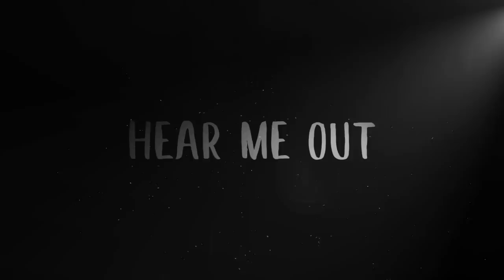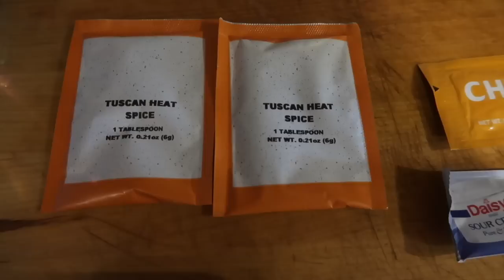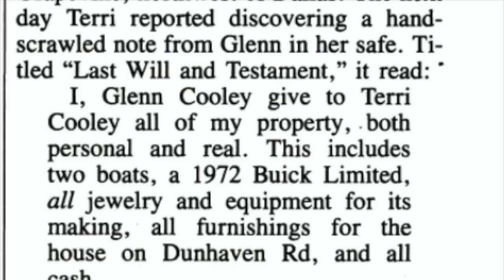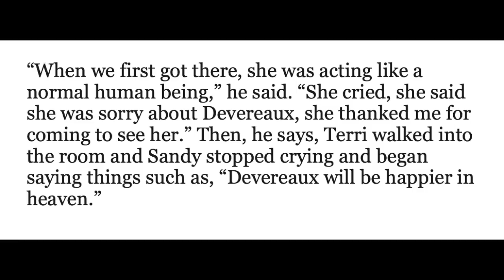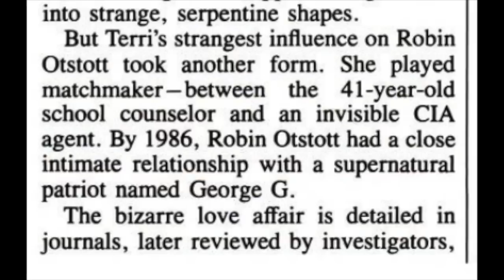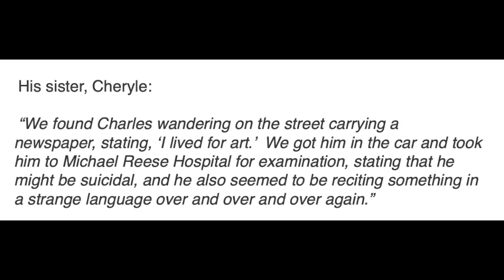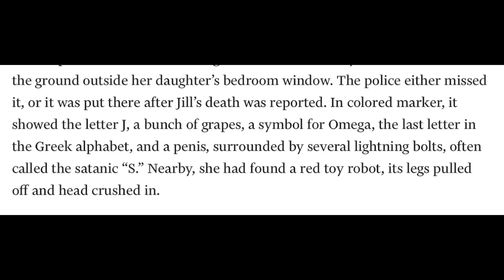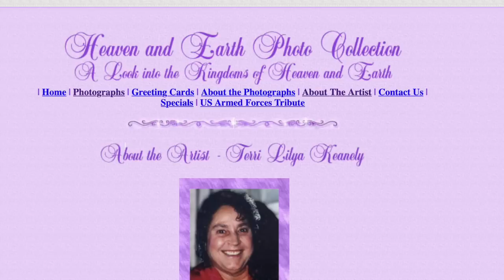Over 10 suspicious deaths surround cult leader Terri Hoffman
Get your first box for $1.49 per meal with code NOOR149

TIMESTAMPS:

0:00 INTRO

3:34 EVERYPLATE AD

5:20 DAVID + GLENDA

7:58 TERRI

13:51 GLENN

19:53 SANDY, DEVEREAUX + LOUISE

30:26 ROBIN

34:39 CHARLES

36:53 DON

40:43 JILL

47:08 MARY

48:48 A NEW GRIFT

50:32 THEORIES

55:18 OUTRO